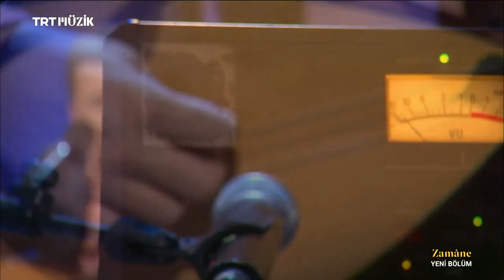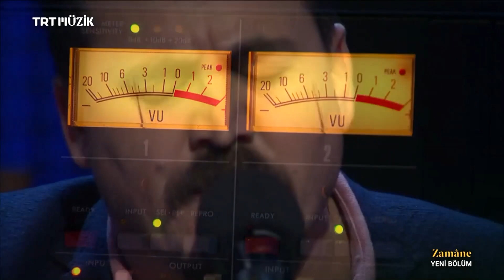Aslım Paktır - İsmail Çakır- Trt Müzik Zamane Programından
Uğur Önür - İsmail Çakır - Umut Sülünoğlu - Cemal Özkızıltaş- Veysel Ateş- Sinan Kızılgöz- Özgün Eroğlu